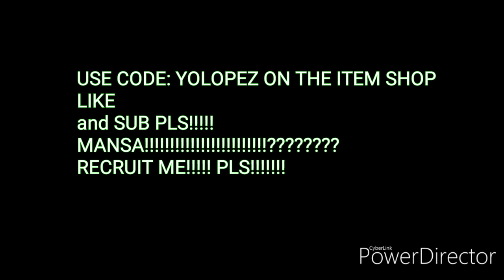me still grinding for Mansa!!!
who thinks i should be recruited to Mansa esports?